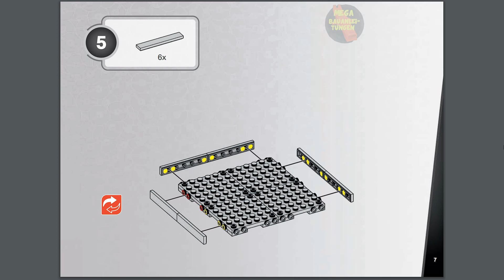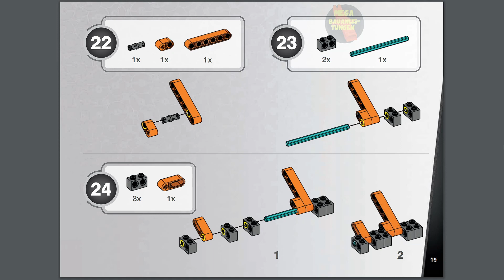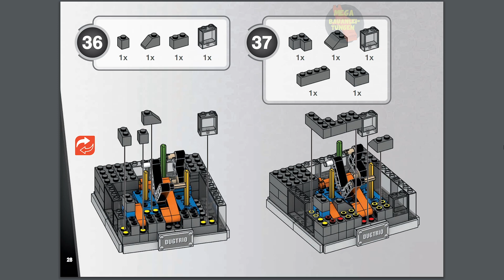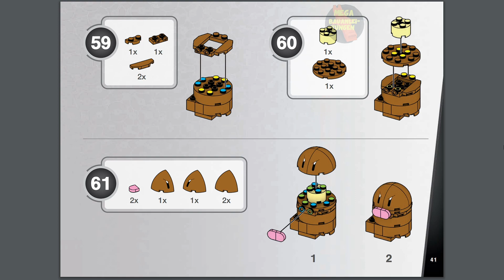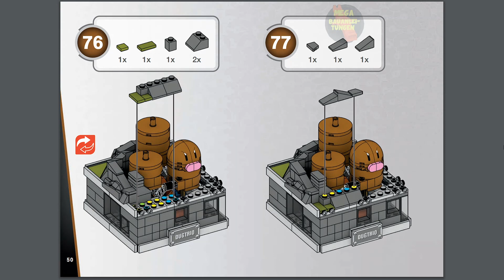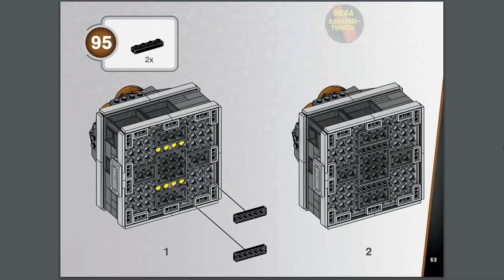Mini Motion Digdri instructions | Pokémon | Bloks | Anleitung | HTH73 | MEGA Construx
Erscheinungsdatum: 2024
Teile: 350

Werbetext:
Motion Pokémon building sets are now available in mini form. Build the model and press the hidden button to activate Dugtrio's pop-up motion. At 5 inches tall, this set is ideal for your desk or bedside table. Pair it with other Mini Motion or standard Motion sets for an impressive Pokémon collection with MEGA.